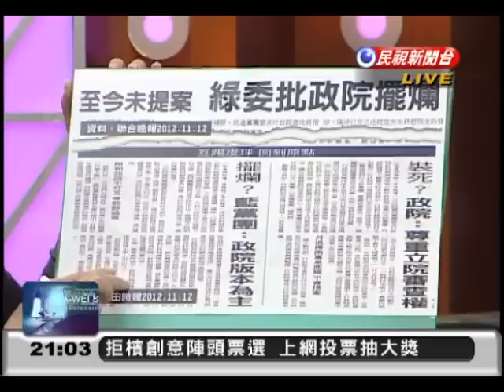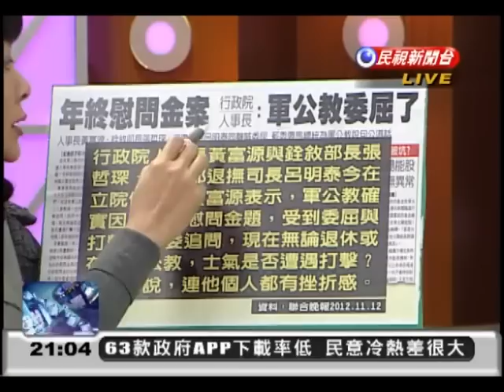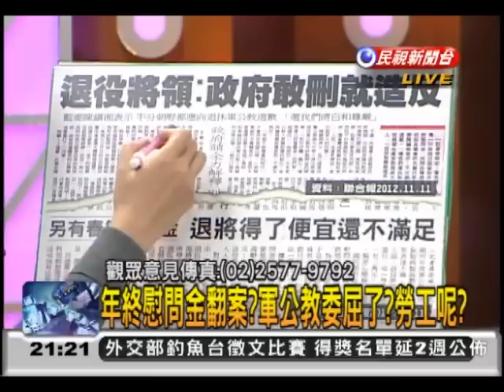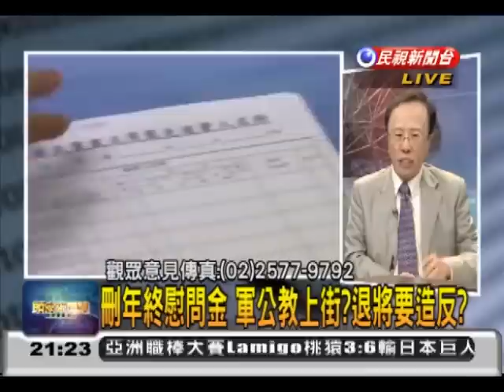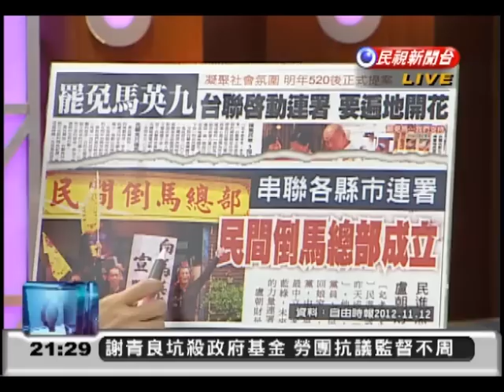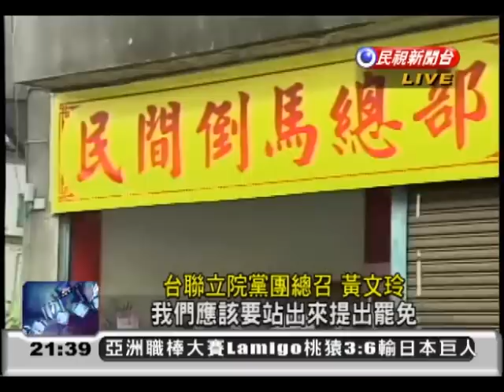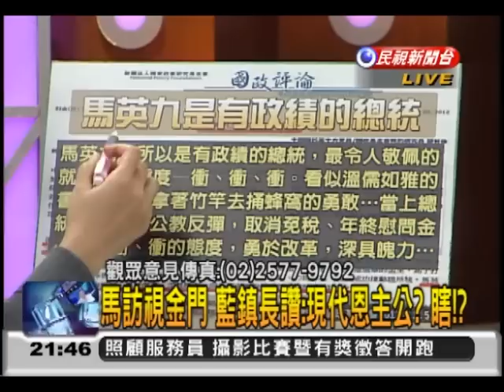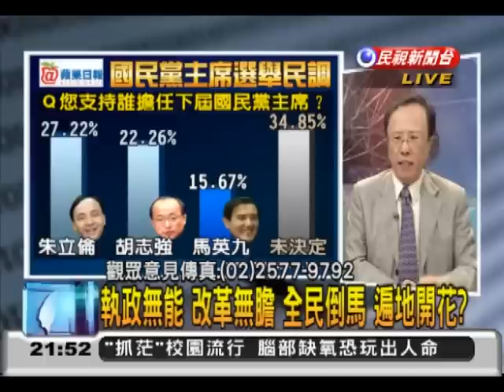2012.11.12【頭家來開講】砍慰問金態度變? 軍公教上街? 退將要造反?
砍慰問金態度變?政院人事長尿遁迴避
删年終慰問金 軍公教上街?退將要造反?
政院慰問金態度鬆動 蘇貞昌嗆「街頭見」